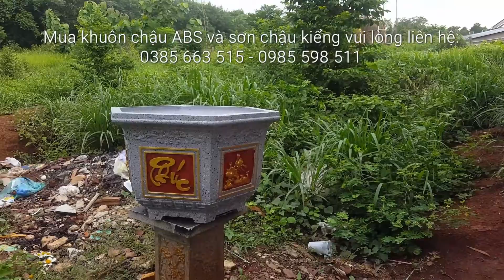Sơn chậu ly 38cm bằng sơn chậu kiểng hệ nước dòng láng mịn Dolphin giá bình dân